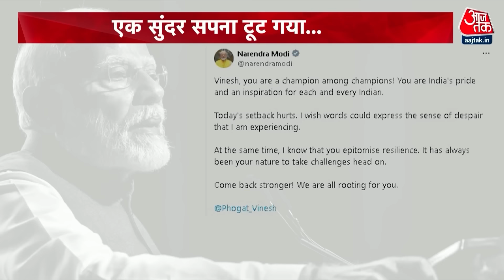Halla Bol Full Episode: साथ है पूरा देश, हारेगी नहीं Vinesh|Vinesh Disqualified | Aanjana Om Kashyap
एक सुंदर सपना टूट गया. वो सपना वाकई सुंदर था। वो सपना देश के 140 करोड लोगों का था। सपना था कि देश की बेटी विनेश फोगाट पेरिस ओलंपिक से मेडल लेकर लौटेंगी। सिल्वर मेडल पक्का था- गोल्ड की उम्मीदें भी थीं। लेकिन वो सारी उम्मीदें वो सारे सपने टूट गए। 100 ग्राम वजन ज्यादा होने की वजह से विनेश को डिसक्वालिफाई कर दिया गया। आज हल्लाबोल में हम इसी पर चर्चा करेंगे कि आखिर क्या हुआ जो उन्हें फाइनल में अपनी ताकत दिखाने का मौका नहीं मिला। हम इस बात पर भी चर्चा करेंगे कि क्या विनेश के साथ जो हुआ उसे टाला जा सकता है